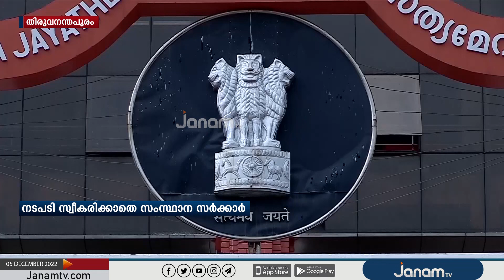ആരോഗ്യ പ്രവർത്തകർ ആക്രമിക്കപ്പെടുന്ന വിഷയം; നടപടി സ്വീകരിക്കാതെ സർക്കാർ | JANAM TV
NEWS ANCHOR : ARYA SREE, LEKSHMI SHAJI